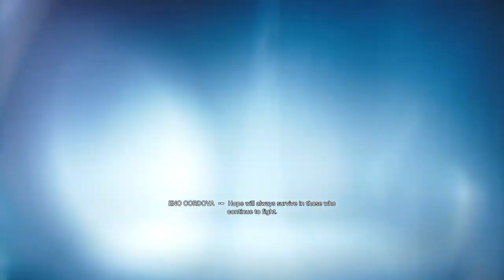Star Wars Jedi Survivor - Game Intro Cutscene